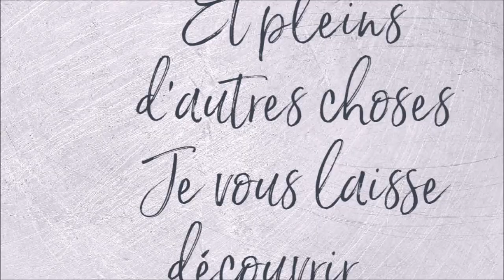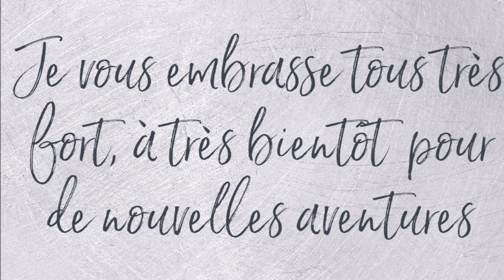COLORIAGE LIVRE JAPONNAIS avec LES AQUAMARKERS d'ACTION Suite et Fin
Livre de coloriage japonnais